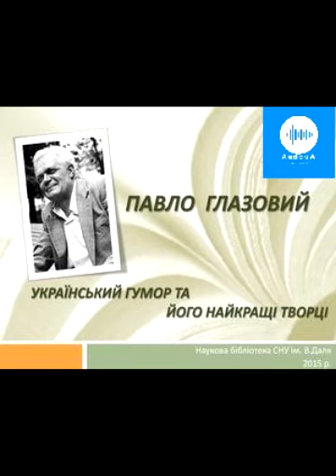Павло Глазовий. Про культуру і халтуру